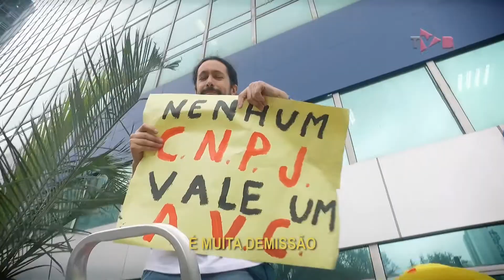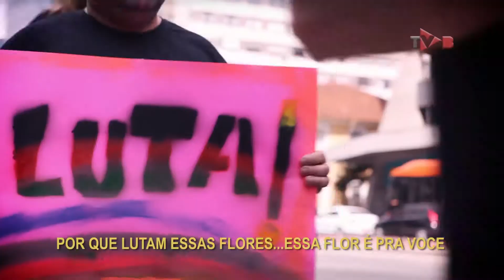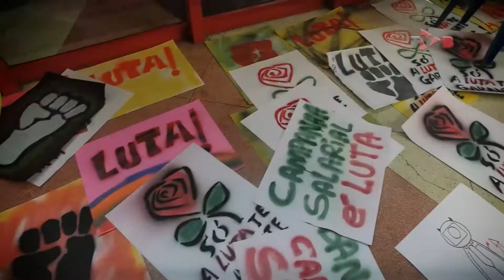Solte o som, no ritmo e compartilhe: Só a Luta te Garante! - 1/9/16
Funk produzido pelo Sindicato dentro da Campanha Nacional dos Bancários 2016 mostra dia-a-dia dos trabalhadores, ameaças a direitos e ainda reforça as reivindicações da categoria para mudar essa realidade. Só a Luta te garante defender e ampliar direitos